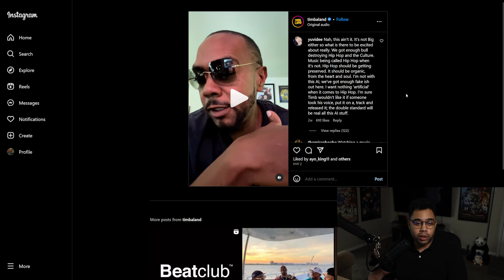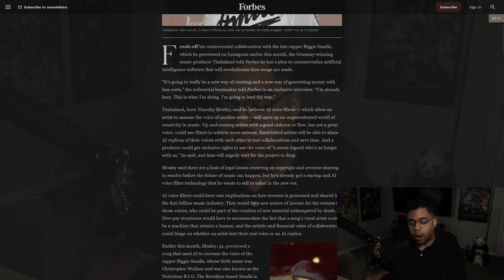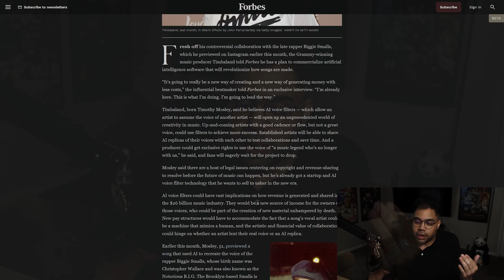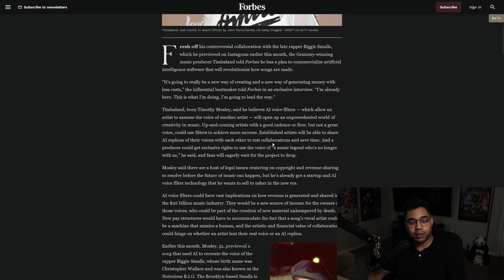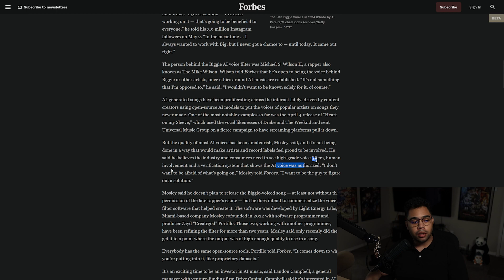Timbaland Is Wrong For This